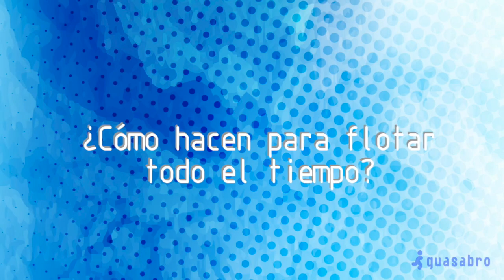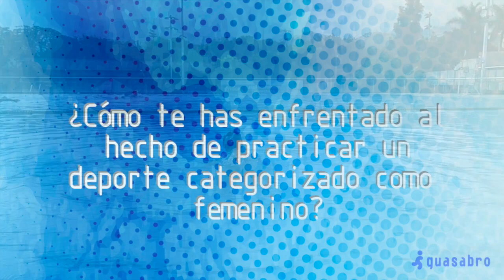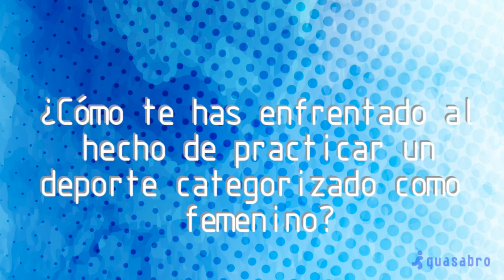Chapuzón - Jair Galeano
Perfiles de deportistas acuáticos en su ambiente natural: Jair es deportista y entrenador de Natación artística de Medellín.  Nos muestra su pasión por el movimiento, la competencia y el arte en un disciplina de belleza y perfección.
Realizado por guasabro en Medellín Colombia, Complejo acuático Unidad Deportiva Atanasio Girardot. 2018.
Profiles of aquatic athletes in their natural environment: Jair is athlete and coach of Artistic Swimming in Medellín. He shows us his passion for movement, competition and art in a discipline of beauty and perfection.
Made by guasabro in Medellín Colombia, Atanasio Girardot sports complex. 2018